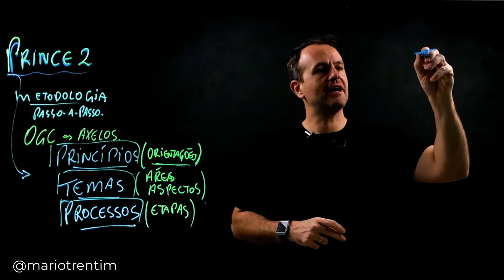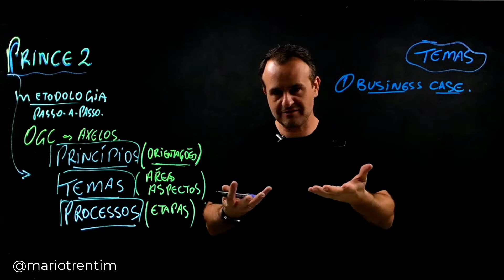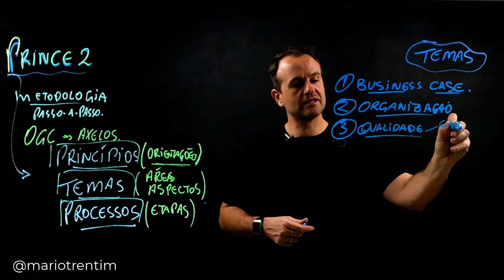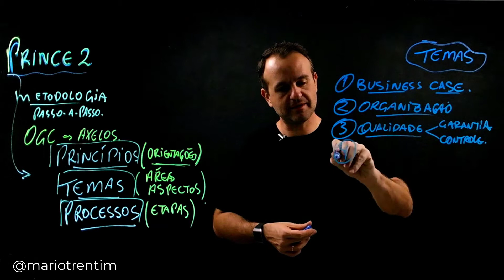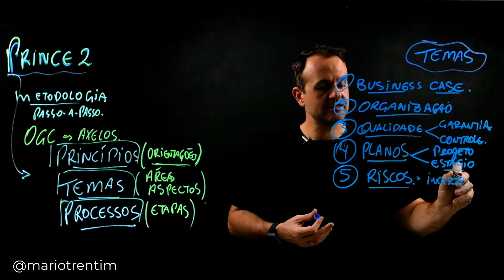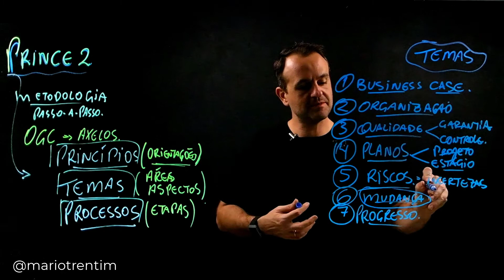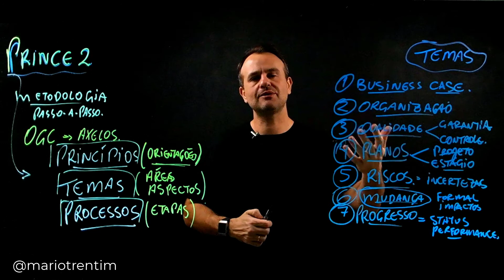PRINCE2 - Quais são os 7 Temas para Gestão de Projetos com PRINCE2?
Conheça os treinamentos e soluções da ModernPMO! Visite para conhecer nossos casos de sucesso na implementação de Escritórios de Projetos (PMO), ferramentas Microsoft Project e outras, bem como treinamentos e formações para gerentes de projetos e equipes. Visite Faça contato também no WhatsApp ou e-mail Neste vídeo, vamos falar sobre os Temas da metodologia PRINCE2 para gestão de projetos.

Os temas são partes do projeto ou aspectos do projeto que precisam ser endereçados/gerenciados ao longo do ciclo de vida do projeto.

Quais são os temas da metodologia PRINCE2 para gestão de projetos?
Business Case
Mudanças
Organização
Planos
Progresso
Qualidade
Risco

Deixe sugestões e dúvidas nos comentários. Como posso ajudar você nos próximos vídeos? Quais desafios atuais você enfrenta na gestão de projetos?

👋 Em sua opinião, quais são os pontos positivos e os negativos do PRINCE2?

🔔 Gosta de notícias de gestão de projetos e tecnologia?

Um grande abraço e até o próximo vídeo. • Mario Trentim no Instagram